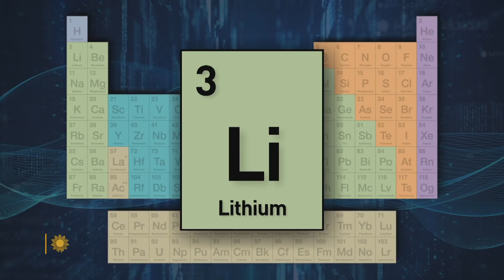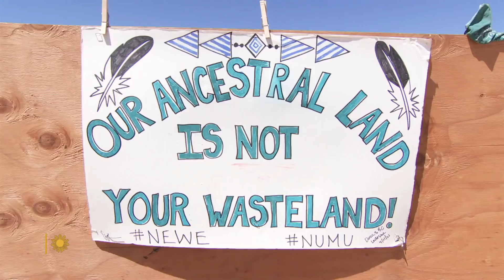Powering the future: The drive for lithium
With electric cars seen as the future of the American auto industry, companies are ramping up the production of batteries, which require lithium. Correspondent Ben Tracy looks at efforts to increase lithium mining in the U.S., and the struggle over its environmental costs.